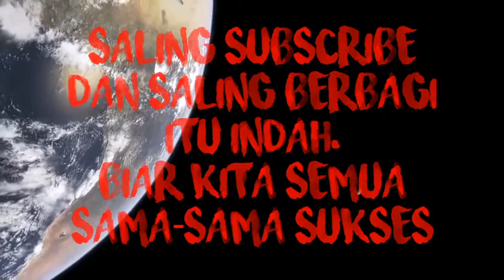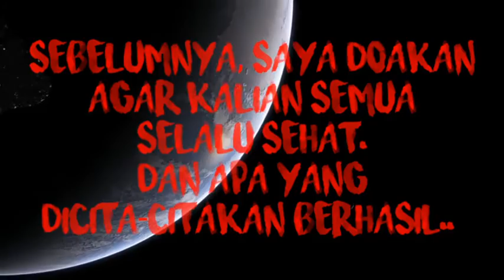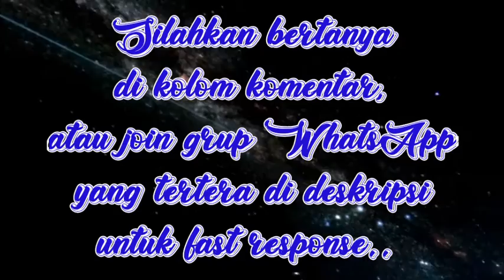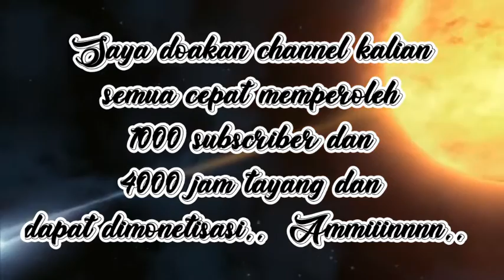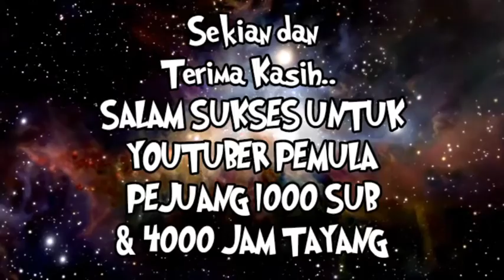SALING SUBSCRIBE AMAN & TERBARU 2020 UNTUK YOUTUBER PEMULA